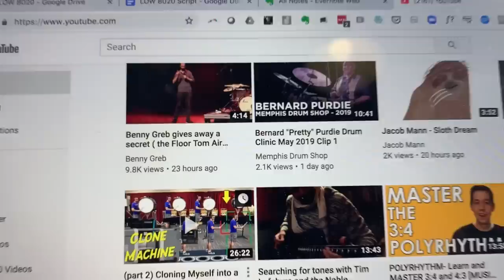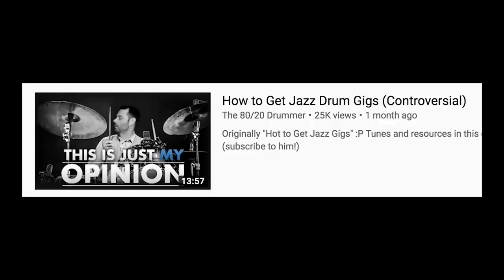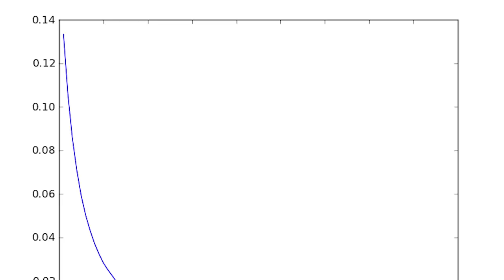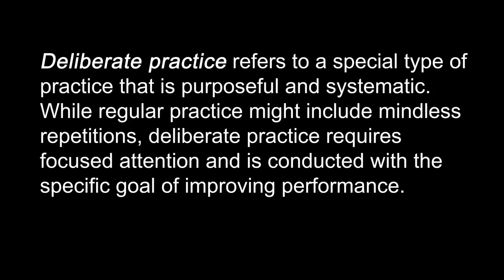How I Finally Stopped Sucking at The Drums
Get 3 videos in 3 weeks (and hear about the next Practice Course launch)